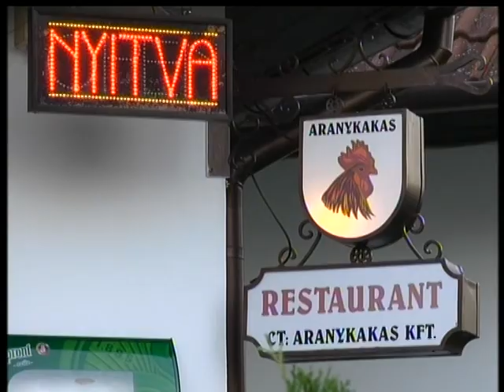Aranykakas Márton-napi reklám 2015